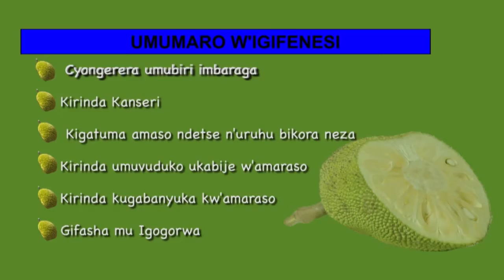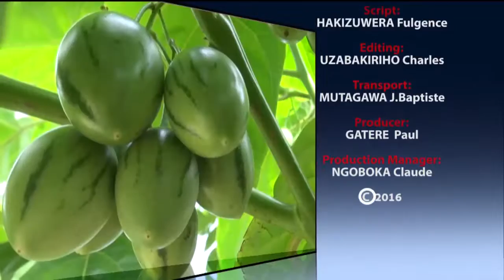UMUHINZI BERCHIMAS UHINGA IMBUTO MU BUGESERA-FulgenceHAKIZUWERA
Ubuhinzi Nubworozi